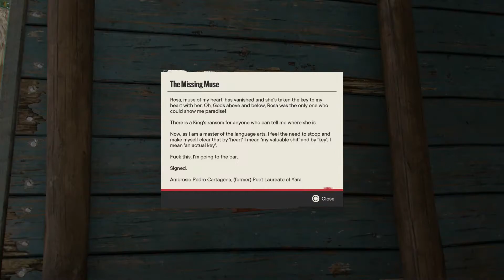The Missing Muse Solution & Location - Treasure Hunt - Far Cry 6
How to Solve “The Missing MuseThe Missing Muse” Treasure Hunt